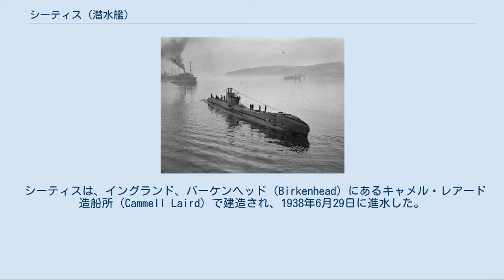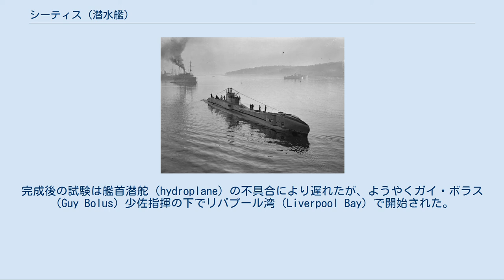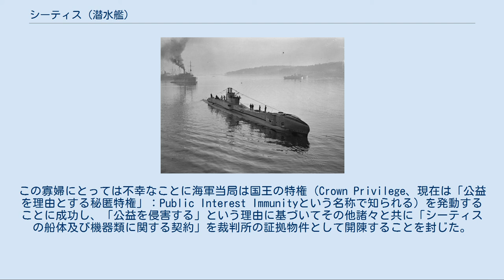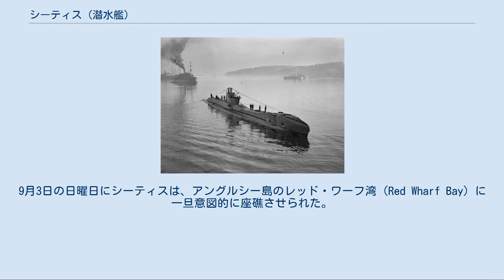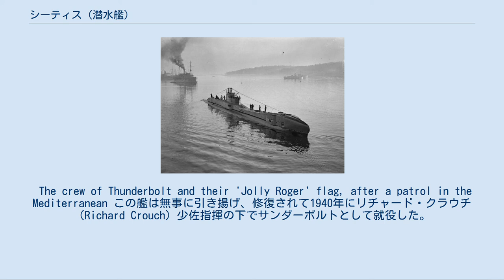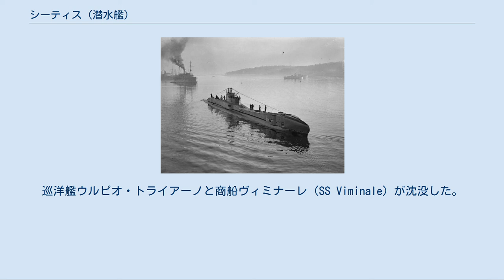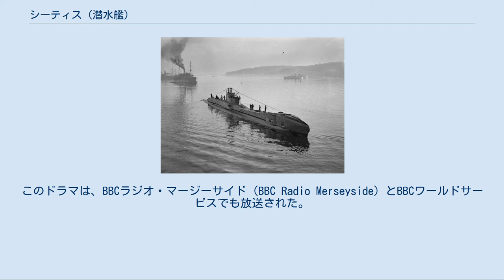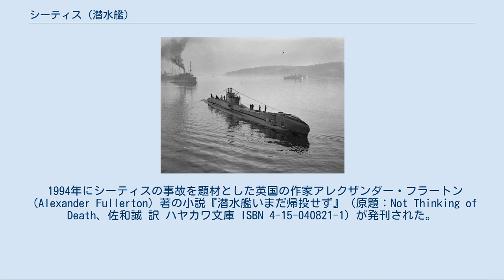シーティス (潜水艦)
T級潜水艦_(イギリス海軍)
シーティス (HMS Thetis (N25)) はイギリス海軍のT級潜水艦の一隻。
本艦は2つの艦名で就役した。
最初のシーティスとして1939年3月4日に洋上試験を開始し、試験期間中の6月1日に沈没して99名の犠牲者をだした。
その後引き揚げられ修復されるとサンダーボルトとして就役し、1943年3月14日に全乗組員と共に失われるまで大西洋と地中海戦域で任務に就いた。
 シーティスは、その就役期間中に2度に渡り乗組員と共に失われるという事態にみまわれた稀有な軍艦の一隻である。
 シーティスは、イングランド、バーケンヘッド（Birkenhead）にあるキャメル・レアード造船所（Cammell Laird）で建造され、1938年6月29日に進水した。
完成後の試験は艦首潜舵（hydroplane）の不具合により遅れたが、ようやくガイ・ボラス（Guy Bolus）少佐指揮の下でリバプール湾（Liverpool Bay）で開始された。
シーティスは、最終の潜航試験を実施するためにタグボートのグリーブコック（Grebecock）を伴ってリバプール湾に向けてバーケンヘッドを出港した。
通常の乗組員は59名であったが、キャメル・レアード造船所の技師とその他の海軍関係者を含めて総員103名が乗船していた。
最初の潜航が1939年6月1日14:00時に試みられが、潜航するには軽すぎることから艦内の様々なタンク内の水量が調べられた。
調査されたものの一つが、魚雷発射管内に注水されているかどうかということであった。
 魚雷担当士官のフレデリック・ウッズ（Frederick Woods）大尉は、発射管のテスト弁を開いてみた。
不運なことに第5魚雷発射管のテスト弁はエナメル塗料（enamel paint）で塞がっていたために発射管前方扉が開いているにもかかわらず水は漏れてこなかった。
テスト弁を貫通させるための錐が備わってはいたが、これは使用されなかった。
このことと発射管扉開閉指示器の間違いやすい配置 - 縦に1番、2番、3番、4番、6番の5つとその下に5番発射管の指示表示盤が並び、各指示表示盤上では第5発射管の開閉指示表示はその他の発射管のものとは異なる表示位置であった - が、発射管後方扉を開かせることにつながった。
流れ込む激流により艦首は水深150 ft (46 m)の海底に沈んだ。
 救難ブイが放たれ、発炎筒が焚かれた。
16:00時にグリーブコックがシーティスの異常に気付き、ゴスポート（Gosport）のドルフィン潜水艦基地へ無線で報じると即座に捜索が開始された。
艦尾は海面に出ていたが、定員過剰、艦内の気圧増加と救出活動開始までの20時間の遅れによる二酸化炭素中毒によりその他の搭乗者が犠牲になる前に脱出できたのは僅か4名の乗組員のみであった。
この事故で通常の乗組員53名に加え、キャメル・レアード造船所の26名、その他の海軍将校9名、ヴィッカース・アームストロング社の社員4名、業者2名の合計99名の生命が失われた。
捜索活動のために派遣されてきた駆逐艦ブレイズンは、自艦の存在を知らせるために小型の爆雷を海中に投下しており、乗組員たちはブレイズンがシーティスを発見するまで艦からの脱出を待機していた。
 この事故により造船所に対して弁を塞いでいた付着物を取り除かなかったという過失を主張する一人の寡婦からの訴訟が提起された。
この寡婦にとっては不幸なことに海軍当局は国王の特権（Crown Privilege、現在は「公益を理由とする秘匿特権」：Public Interest Immunityという名称で知られる）を発動することに成功し、「公益を侵害する」という理由に基づいてその他諸々と共に「シーティスの船体及び機器類に関する契約」を裁判所の証拠物件として開陳することを封じた。
この裁判は、担当裁判官が何の精査も無く額面通りに海軍当局の主張を受け入れて後に判決が覆ったという点で英国法の中でも興味深い案件の一つである。
 沈没した艦の引き揚げ作業は、リバプール・アンド・グラスゴー・サルベージ協会（Liverpool & Glasgow Salvage Association）に委任され、引き揚げ作業が完了したときにシーティスから外された船鐘が海軍当局から同協会へ贈呈された。
贈呈された船鐘は、現在マージー海洋博物館（Mersey Maritime Museum）に展示されている。...